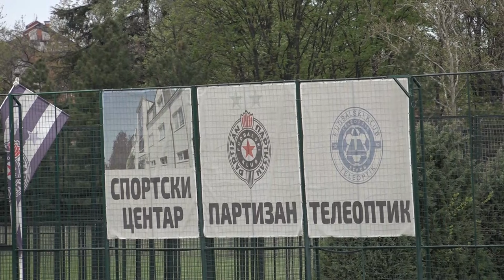KUP FSB polufinale TELEOPTIK - ZEMUN 0-1